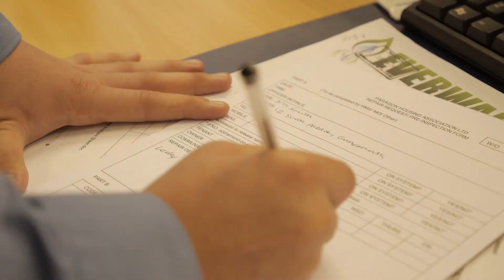Falkirk Connected Housing Officer